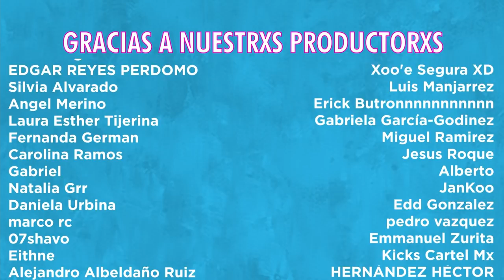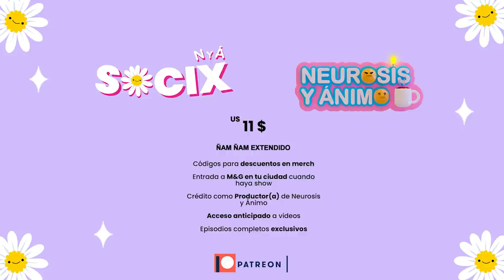Neurosis y Ánimo - Me Negué A M4t4r 300 Pavos (Episodio 72)